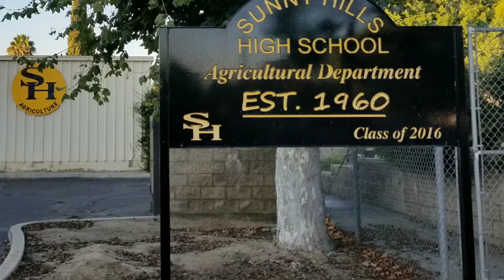sunnyhillshigh fullerton realtor oc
우리동네 명문고등학교, Sunny Hills High School (SHHS)을 소개합니다.
 기대치높은 우리 한인분들이 만족해하시는학교, 그이유가 충분히있습니다.
 SHHS은 Fullerton의 서쪽에 위치하고있으며 42 acres의 큰Campus에 단층건물이 주를 이루고있습니다, 학구적인면에서는 10점 만점을받았고, 이미 여러차례 California Distinguished 학교로 선정되었습니다, 특히 우수학생들을위한 AP반과 IB (International Baccalaureate) Program이 성공적으로 운영되고있습니다, 또한 더욱 매력적인곳은 학교언덕아래, Bastanchury 길을 지나가면서 보게되는 넓은땅을 차지하는 Agricultural Dept입니다, 이곳에서는 염소와 소를 기르기도하고, 여러 Vegetable을 키우기도하며 학생들이 함께 참여한다고하니 놀랍기도합니다.
한인으로서 가장 점수를 후하게 주고싶은 부분은, 공식적으로 한국어반이 제2외국어로 채택된 학교로서, 미국에서 태어나고 자란 자녀들이, 유창한 한국어 편지를 부모님께 보내드릴수있는 교육시스템이 완비된 학교라는점 입니다.

Angie Kim, Broker Associate at TNG Real Estate